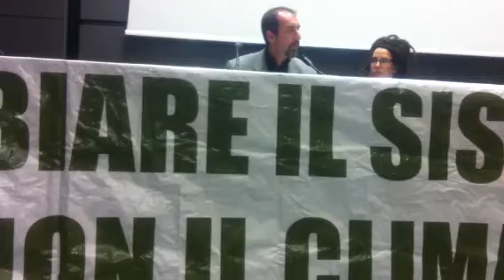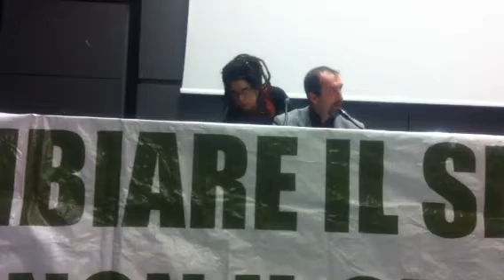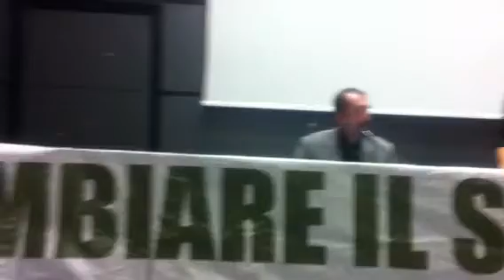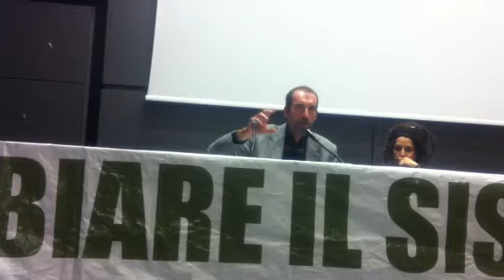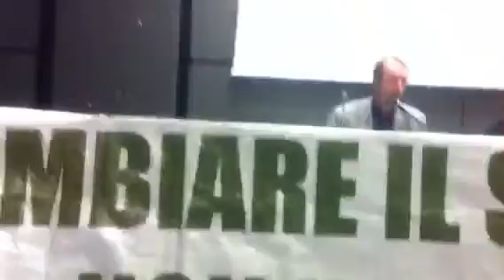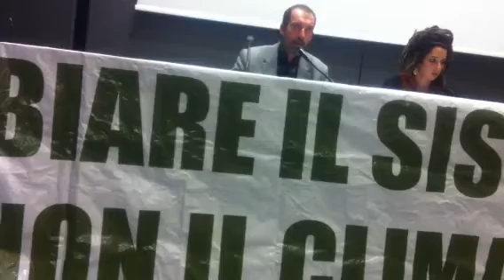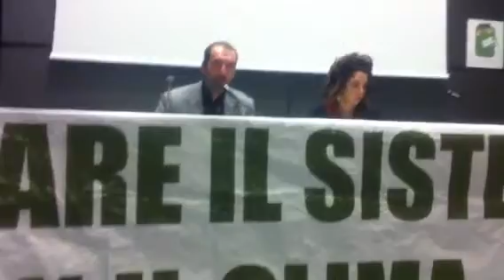Giuseppe De Marzo - A Sud/Rigas prima parte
Convegno Rigas "Cambiare il sistema non il clima"